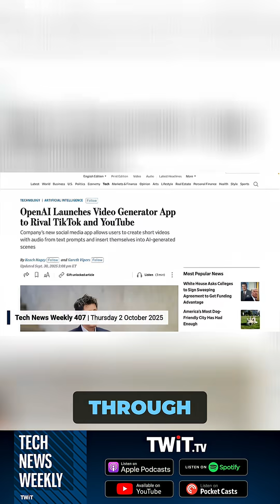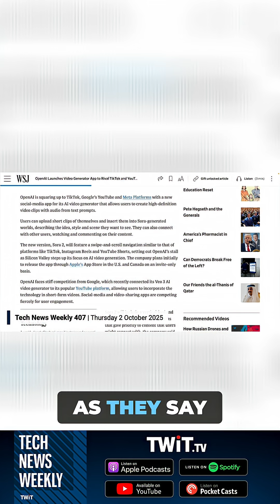OpenAI's New Sora 2 App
OpenAI's Sora 2 app lets users create hyper-realistic AI videos from text prompts. Users can upload themselves into any AI-generated scene after verifying their identity.